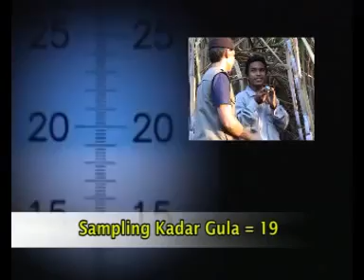Testimoni Pupuk Nasa Pada Tanaman Tebu - Agen Nasa - Produk Nasa Hasil Melimpah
Kami STOCKIST RESMI NASA B.1606 dr PT.Natural Nusantara
Menyediakan Semua Produk Nasa dan Menerima Pendaftaran
Distributor Baru Nasa Seluruh Indonesia
Info dan konsultasi silahkan hubungi Agen Nasa :

Hp/Wa
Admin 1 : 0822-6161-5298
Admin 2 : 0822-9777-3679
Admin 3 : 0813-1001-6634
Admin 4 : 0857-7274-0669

Nomer ID : N-463425
STOCKIST JAKARTA PUSAT B.1606